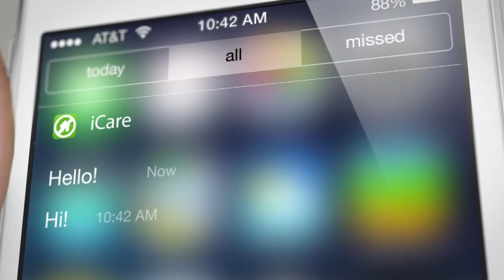iCare - App Trailer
Introducing: iCare. The revolutionary new app for iPhone to discover and help people in need around you.